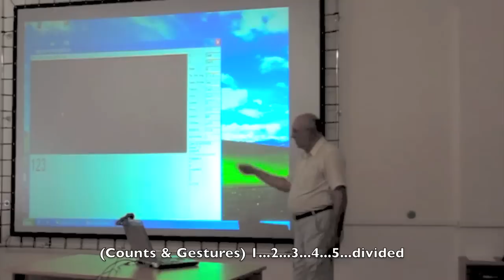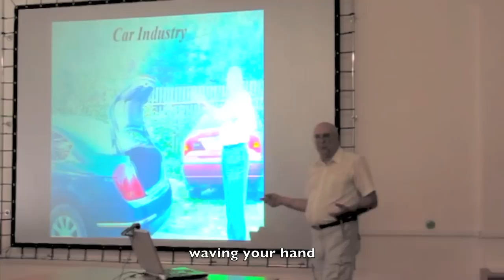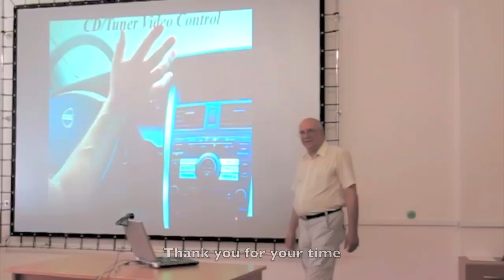FirstCortex June 2010 Product Introduction - NC Gesture Recognition Device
FirstCortex is in business of developing intelligent applications using our patented Neural Cortex technology.

We believe our Neural Cortex technology will revolutionize the way computers work by making them much more intelligent.  If you would like to learn more, please visit us

Coming soon is one of our new applications created using Neural Cortex technology, Gesture recognition device which provides Gesture Control.

Gesture Control provide a new paradigm in user interface with toys, home appliances and other applications; similar to a remote control.  It no longer requires any additional remote control hardware.  All that is needed is to wave your hand gestures.  How cool is that!

So, as an example.  To use our Gesture Control device, all the user need to do is make some simple gestures, say in front of  a car stereo system.  Our Gesture recognition device will be able to translate the gestures into commands to operate the car stereo system.

We will be offering two versions of the Gesture control device.  Our first version is a simpler device for applications that require recognition of a few basic gestures.  This version of the Gesture recognition device will support the three simple gestures: (1) up/down movement, (2) left/right movement and (3) hand wave [demonstate the gestures].

With just these three simple gestures, you can exercise a great deal of control.  For instance they can control the following main functions of the stereo: switch on and off, change channel and control volume.

Our research have shown that these simple gestures work very reliably and do not require a lot of computing power.   Unlike existing competing solutions, they do not require Pentium-class processor in order to process the gestures.  This means we can build the product much smaller, tighter and cheaper; and perform much faster than competing solutions.

This Gesture recognition solution is small and requires little power to operate. It is just another electronic component. Therefore it is easy to incorporate into new or existing electronic devices to support Gesture controls.  It has particularly good fit for applications in toys and the auto industry.

So, that's the version 1 of our Gesture recognition application.

Now, for the advance version of our Gesture recognition application.  This is probably some of the coolest thing you will ever see.  We are in our final stages of developing a much more advanced version which allows recognizing advance gestures.  It allows a whole new level of gesture activated interaction, including recognition of "hand-writing".  In the following section of this video, you will view a live demonstration by our Chief Scientist, Alexei Mikhailov, who will demonstrate the future of gesture recognition.  This product will be available soon.